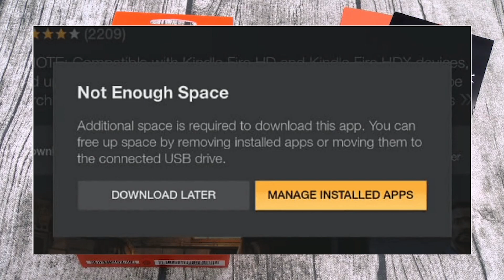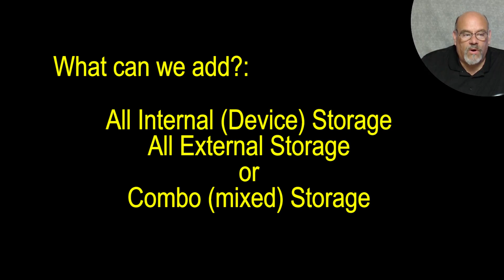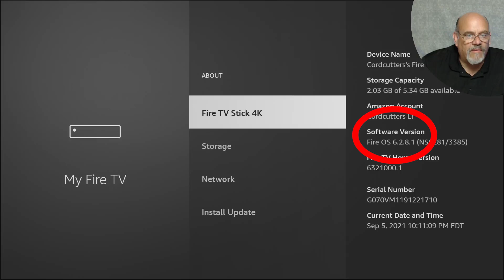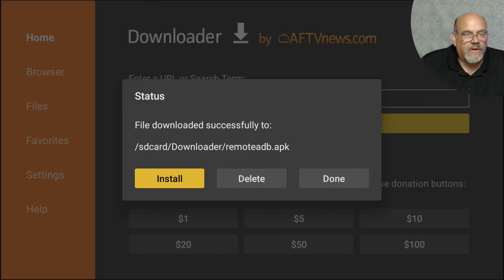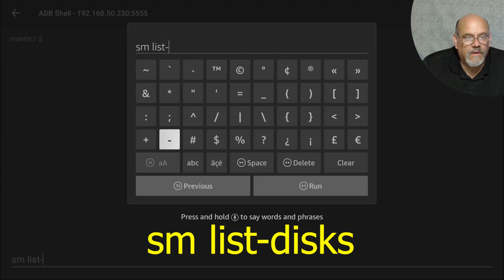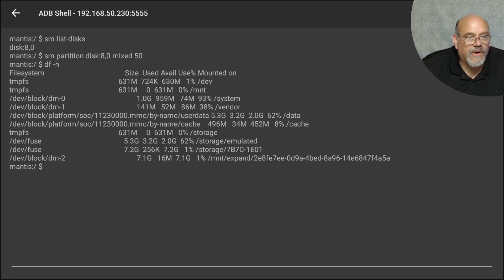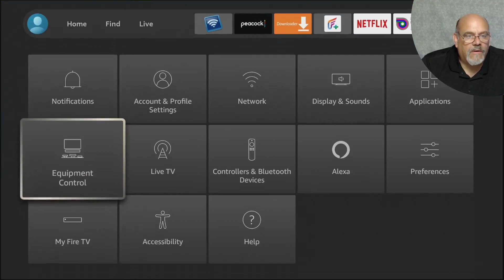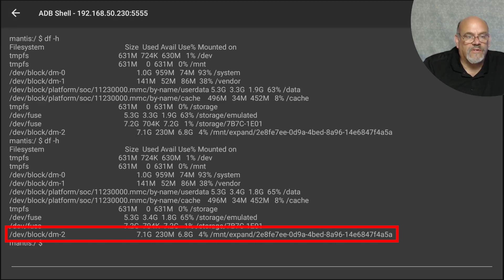HOW TO ADD STORAGE TO YOUR 4K FIRESTICK - FIRE OS 6 | ROOM for MORE APPS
⏰ Time is Running out on this Amazing DEAL! ⏰

Every Amazon Firestick owner knows one of the biggest issues is the lack of storage space.   Add up to 2TB of external storage to your Fire TV device running Fire OS 6 by using the Remote ADB Shell app. This video will show you, step by step, how to increase your system storage & how you can use all your external storage for system storage for installing apps or just some of it. so you can still use it on your computer for bringing media files back and forth.

⏱TIMESTAMPS⏱
0:00 - Introduction
1:48 – Types of Storage
2:07 – Hardware Needed
2:35 – “Mixed” Storage Ratio Suggestions
3:34 – Checking Settings and getting IP Address
4:17 – Verify that we have FireOS version 6
4:45 – Install ADB Shell
5:53 – Connect to ADB Shell
6:39 – Run ADB Shell Commands to get info about USB Drive
8:08 – Partition Command Options
9:13 – Verify Partition Creation
10:31 – Test/Install and App to see where it goes
12:02 – Verify Success back in ADB Shell

🔥Streaming Devices:
✅Fire TV Stick 4K Max
✅All-new Fire TV Cube 3rd Generation
✅Chromecast with Google TV (4K)
✅Chromecast with Google TV (HD)

🔺Upgrade your Home Network to Wifi-6🔺
🔺Amazon eero 6+ mesh Wi-Fi system

🔥Streaming Device Accessories:
✅2-Pack OTG Cable
✅UGREEN USB 3.0 Hub
✅SanDisk 64GB 2-Pack USB 3.0 Flash Drive
✅SanDisk 256GB USB3 Flash Drive
Link to Video for Adding Storage to Firesticks with FireOS 6:

If CordcuttersLI has helped you and you'd like
to buy me a cup of coffee, who am I to stop you?